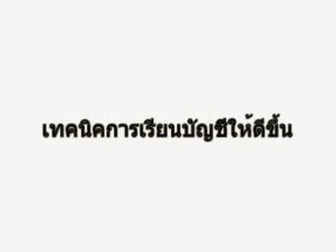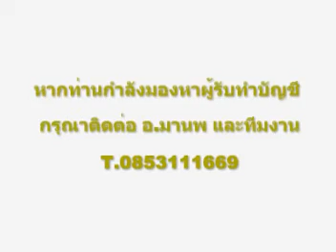เทคนิคการเรียนบัญชีให้ดีขึ้น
รายการอาจารย์มานพพบปัญหา 16 โดย อ.มานพ สีเหลือง # โทร 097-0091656 หรือไลน์ Yellow_Accounting